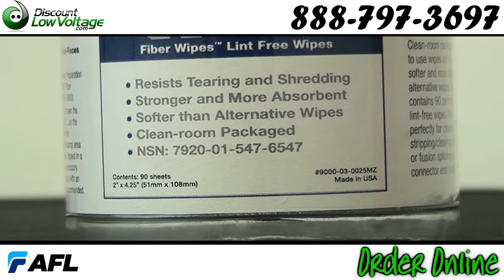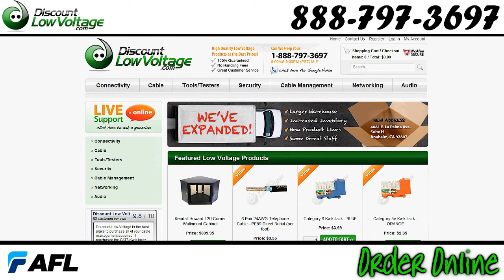Fiber optic cleaning wipes AFL WFW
Specifically designed to remove and trap common contaminants found in fiber optic installations, AFL FiberWipes provide superior cleaning results from material that is stronger and more absorbent, yet softer than traditional cellulose wipes. Packaged in a clean room, the fabric is considered "fiber optic grade". FiberWipes are available in rugged mini-tubs (90 wipes) and are the perfect size for tool kits and test kits.

Small package footprint ideal for a laboratory or field use

Rugged 90-wipe mini-tub keeps wipes clean and dry prior to use

Octagonal cover minimizes rolling distance if dropped

Solvent safe; may be moistened to provide wet / dry cleaning

Instructions for use on the side of the tub